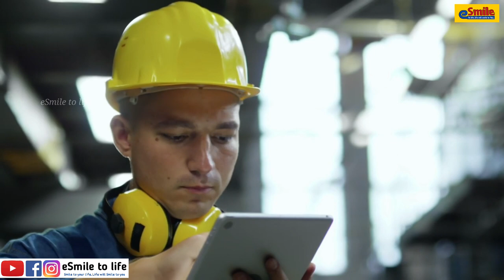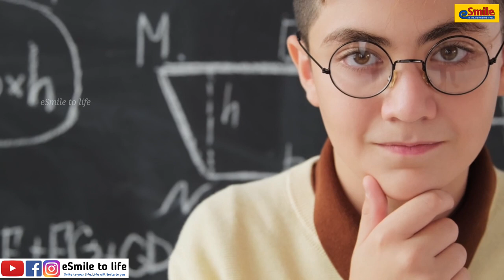ಈ ಮಾತುಗಳು ನಿಮ್ಮ ಮನಸ್ಸಿಗೆ ನೆಮ್ಮದಿಯನ್ನು ಕೊಡುತ್ತವೆ | eSmile to Life